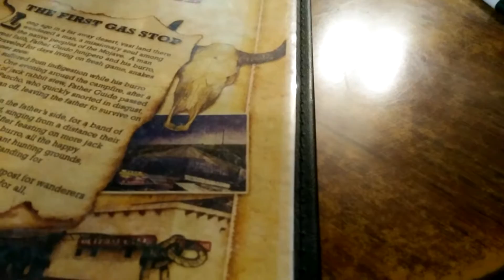Outpost Cafe American restaurant FD5, Oak Hills/Hesperia CA, foodspotting foodie, Liver & Onions! 🍽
Hello YouTube! I prepare a couple of food spotting vids. Included on this platter are mash potatoes and rice pilaf. Pretty good. Info link:

The restaurant is located near a truck stop so truckers frequently go there. They serve very good hamburgers, my favorite being the Mushroom Burger. Good ribs too!